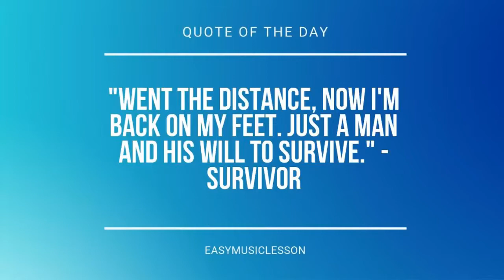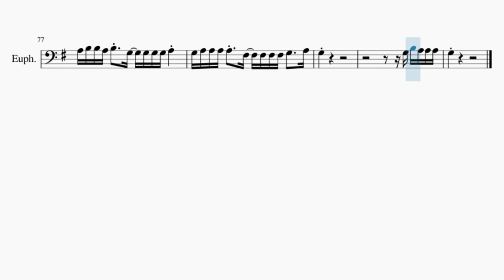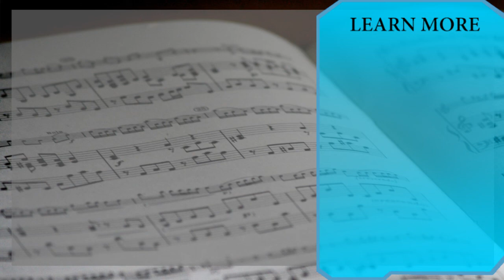Euphonium Sheet Music: How to play Up&Up by Coldplay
Comment and let us know how the videos have helped you. It keeps us going! :)Here is a sheet music/tab video on the song Up&Up by Coldplay on the euphonium. A euphonium sheet music arrangement which is transposed to notes that are easily played by euphonium, for the song Up&Up by Coldplay.

EasyMusicLesson2 teaches you to play the your favorite instrument, through well-arranged sheet music so that you too can learn how to play Up&Up by Coldplay on the euphonium as fast as you can. A euphonium sheet music with backing tracks to help your play the song better.

Chords of Euphonium arrangement:
G Maj   D Maj   F Maj   C Maj   G Maj   D Maj   F Maj   C Maj
G Maj   D Maj   E Min   C Maj   G Maj   D Maj   F Maj   C Maj
G Maj   D Maj   F Maj   C Maj   G Maj   D Maj   E Min   C Maj
G Maj   D Maj   F Maj   C Maj   G Maj

Melody notes of Euphonium:
A3 B3 B3 A3 B3   G3   G3 G3 G3 A3
G3 A3 A3 A3 A3   A3   F#3 F#3 F#3 F#3 G3   A3 G3
A3
A3 B3 B3 A3 B3   B3 G3   G3 G3 G3 A3
A3
B3 D4 D4   D4   D4 D4   D4 D4 D4 E4
G3 A3 A3   A3   A3 D4     D4 D4 B3 A3 A3 G3
C4         D4 C4 B3         A3 G3
A3                     G3
A3 B3     B3 B3     B3 B3 A3 B3 B3 A3   A3
A3 G3 A3 A3   A3 A3 G3 A3 A3 G3   G3
D4     C4 B3 C4 B3 G3
A3   G3 B3   E3
G3
A3 B3 B3 B3 B3   B3 G3   G3 G3 G3 A3
G3 A3 A3 G3 A3   A3 F#3   F#3 F#3 F#3 G3   A3 G3
A3
G3                       A3   F#3
G3         E3 G3 A3   A3 A3     G3
G2 D3         G3 A3   B3
G2 A2 B2 D3 E3 G3   B3     C4 B3 A3 G3 E3 D3
G2 A2 B2 D3 E3 G3   B3     C4 B3 A3 G3 G3 D4
B3 C4 D4   B3 C4 D4   D4 C4 B3 A3 G3 G3 A3
B3 C4 G4 B3 G4 G4   G4 G4 G4 G4 A4 G4 E4 D4 D4
E4 G4 G4 E4 G4 G4 G4 G4 G4 G4 G4 A4 G4 E4   D4
E4 G4 G4 E4 G4 G4 G4 G4 G4 G4 G4 A4 G4 E4   F4
E4 B3   E4   B3 C4 D4     C4 B3 A3 G3
A3 B3 B3 A3 B3